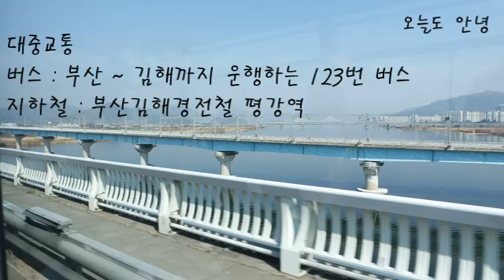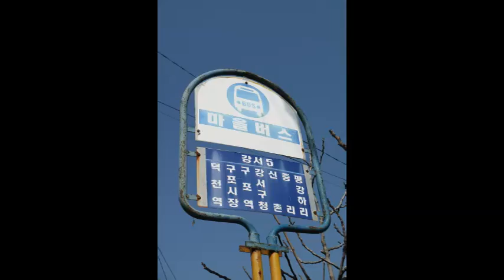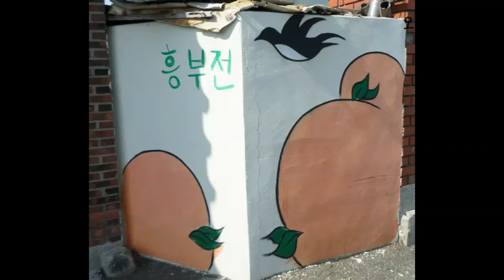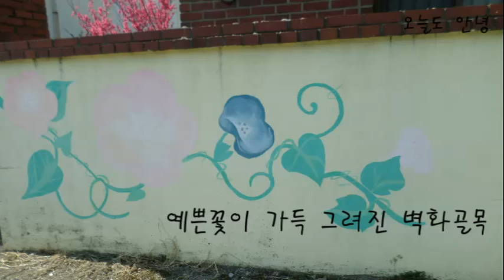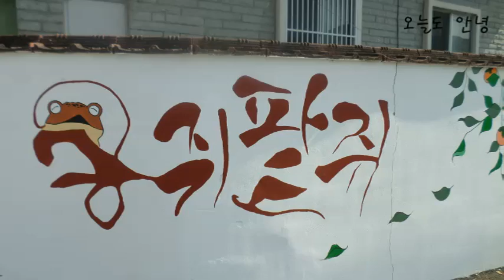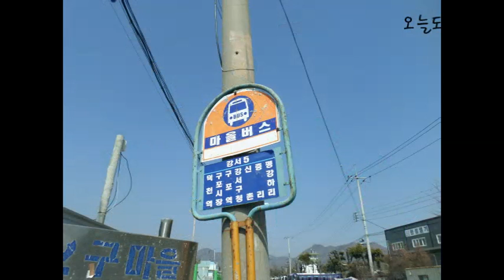[부산벽화] 중리이구마을 벽화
부산 강서구에 위치한 중리이구마을에 다녀왔습니다.
중리이구마을은 평지에 있는 벽화마을이며, 골목길이 큰편입니다.